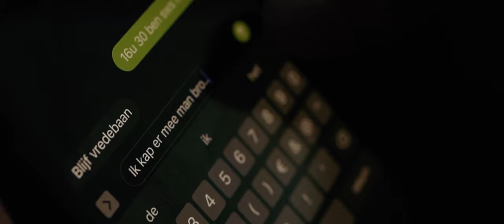Guaps - DRUKKE JONGEN Official Music Video (Prod.johnnygruter - Jasperlormans)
Official Music Video, Guapo -  DRUKKE JONGEN

Audio credits:
Lyrics: Guapo
Beat: JASPERLORMANS

Video credits:
Music video by: Emilio Dos Santos